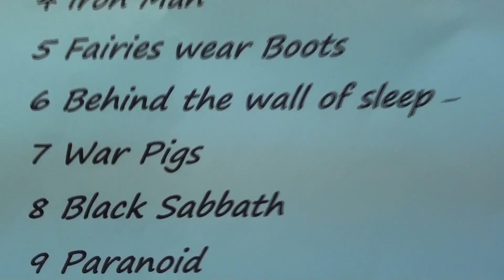War Pigs Chupacadavra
10 minuti in saletta in nostra compagnia, senza censure, senza tagli ecc, volevate sapere che facciamo in saletta? Semplice: Alchool, Volume, Blasfemia :D